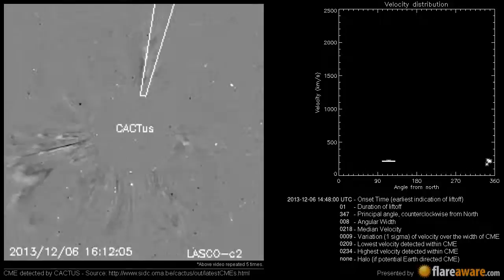A Non Earth directed CME at 2013-12-06 14:48:00 UTC